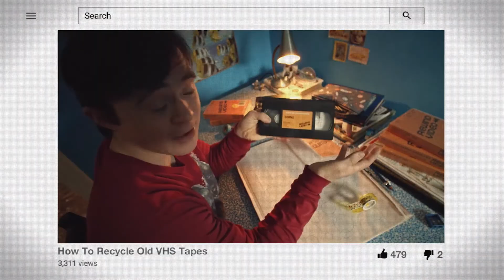LONE WOLF Trailer (2021) || Hugo Weaving, Tilda Cobham-Hervey, Diana Glenn, Drama Movie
LONE WOLF Trailer (2021) Hugo Weaving, Tilda Cobham-Hervey, Drama Movie

It's not exactly what the Minister of Justice wants to be doing: watching an endless stream of video footage. But a former police officer is very insistent. Together, all this footage - from hidden cameras, phone taps, Skype sessions and security surveillance - can tell an interesting story. The focus here is on an obscure bookstore where a group of environmental activists are meeting in secret. Idealistic Winnie and her boyfriend Conrad want to disrupt the G20, but aren't aware that they are possibly being lured into a trap.